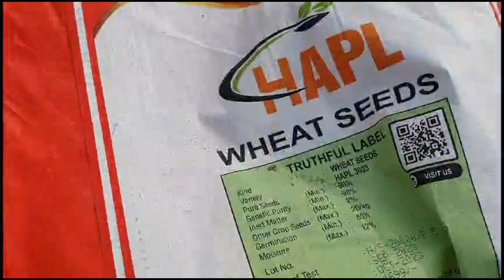New start up🌟 Our farm ✨️organic farming /making vermicompost